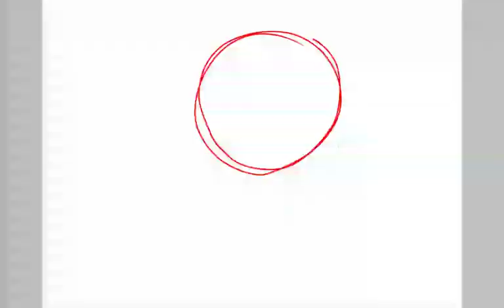Gifted for fluffy creamfox